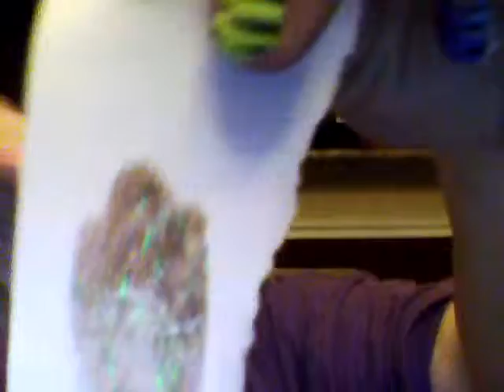1st Ipsy bag reveal November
I love it so far it is so worth the 10.00